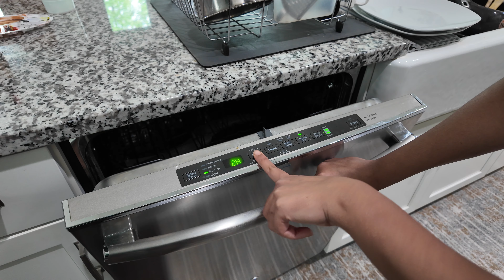How To Use Dishwasher For Indian Kitchen | ItsSupriyas Life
In this video, I have shown how we use the dishwasher in detail to wash our Indian utensils in USA. The utensils come squeaky clean and sanitized from the dishwasher. Also, I have shown an easy breakfast recipe for you all to enjoy.
I hope you all will like this video. If you want me to make more such videos, please comment in the comment section and I'll be back with more videos soon.

Aaradhya's Instagram : little.explorer.aaradhya
Aaradhya's Facebook : Little Explorer Aaradhya